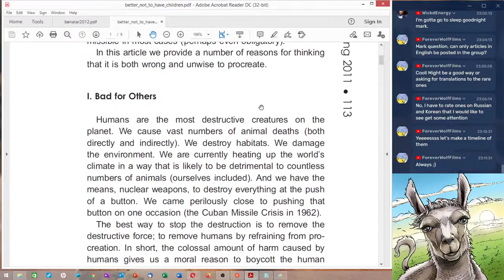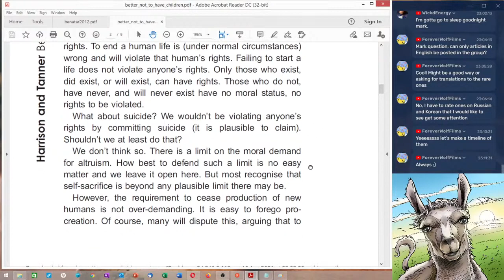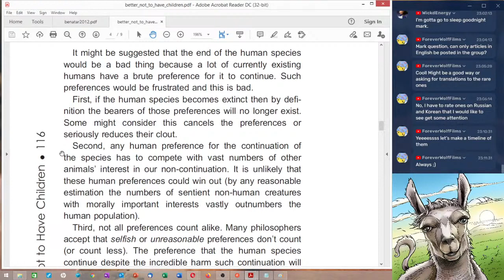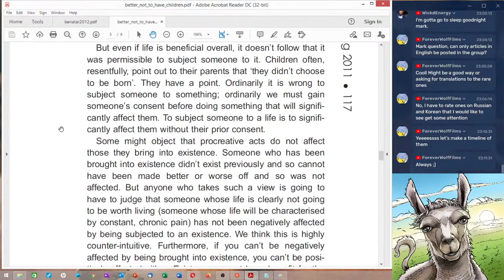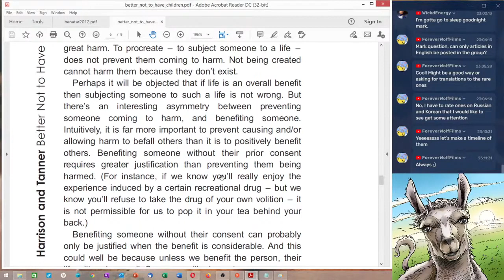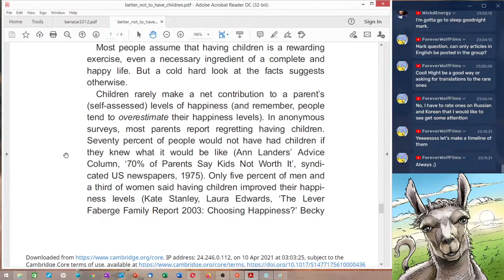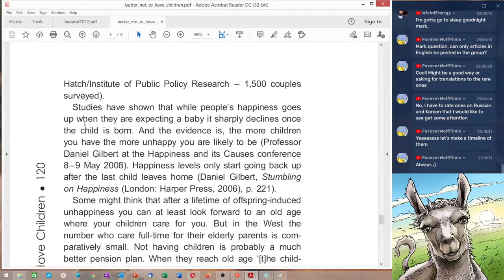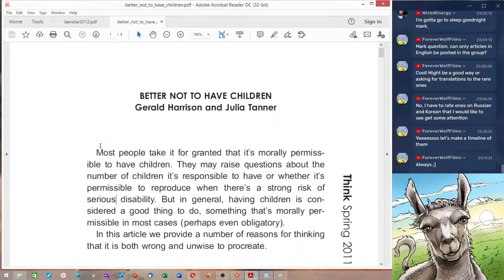Gerald Harrison & Julia Tanner Better Not to Have Children [Study Livestream]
I review a paper by Philosophers Gerald Harrison & Julia Tanner titled _Better Not to Have Children_